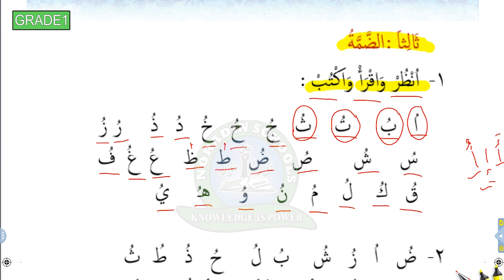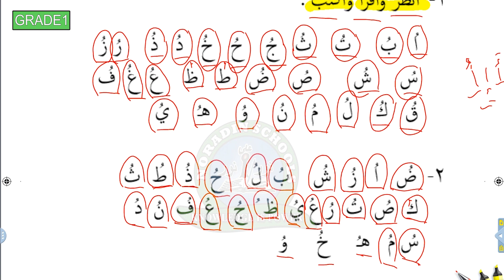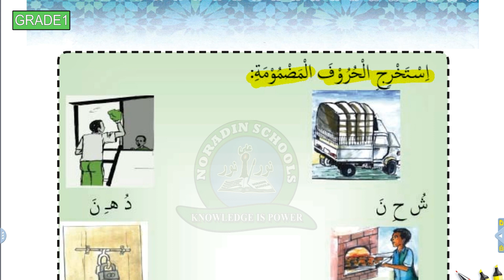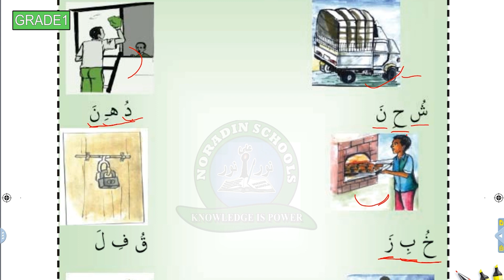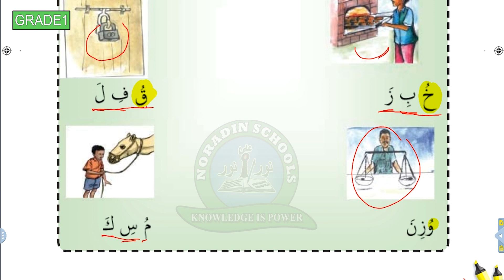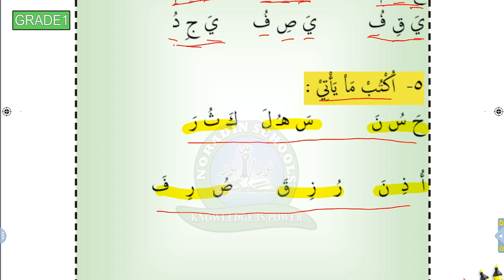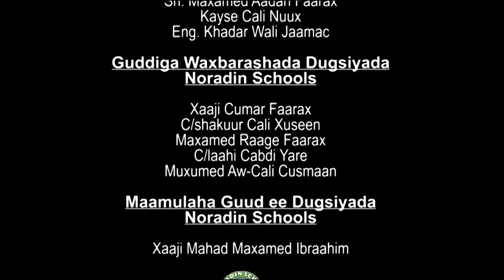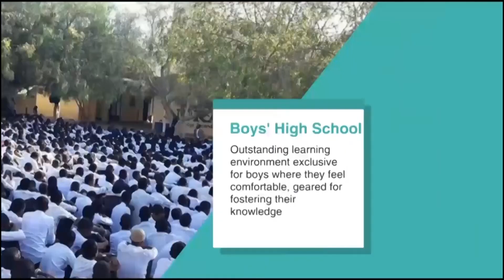Grade 1 / ARABIC / 12 04 2020